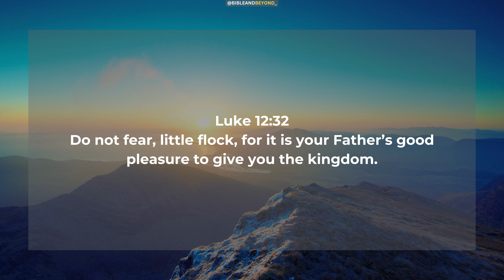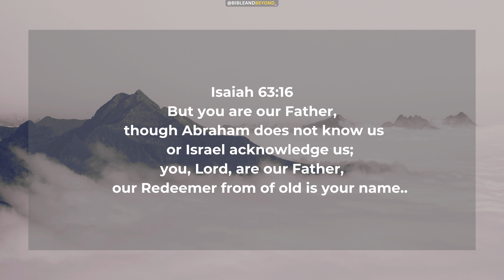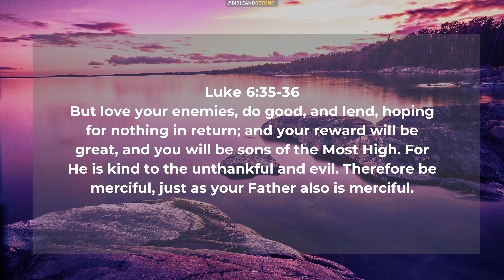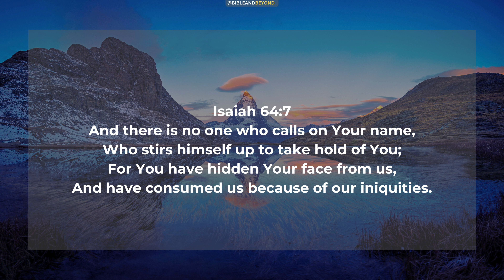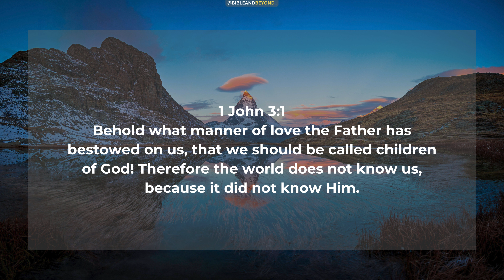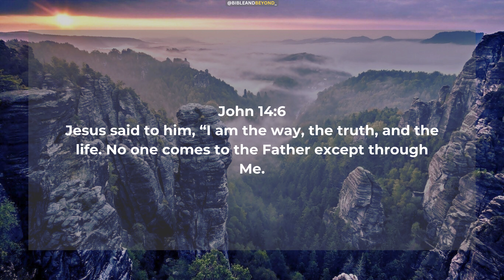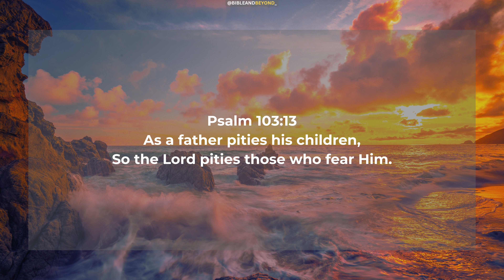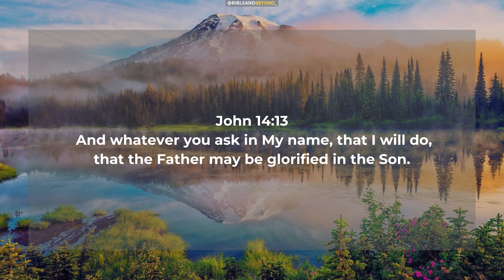Good Father: Piano Music for Prayer, Worship & Meditation With Scriptures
goodgoodfather Are you looking for a way to deepen your relationship with God and experience his grace and mercy? If so, you will enjoy this relaxing piano music that will calm your mind and soul. You will also hear powerful scriptures that will affirm God’s goodness and care for you. This video is ideal for prayer, meditation, or any time you need to connect with God and feel his presence. You will be amazed by how this beautiful piano version of “Good Good Father” will touch your heart and lift your spirit. Don’t wait any longer to discover the joy and peace that God has for you. You will be glad you did. This is “Good Good Father: Piano Music for Prayer and Meditation with Scriptures”.

Produced by Gospel Music and Meditation